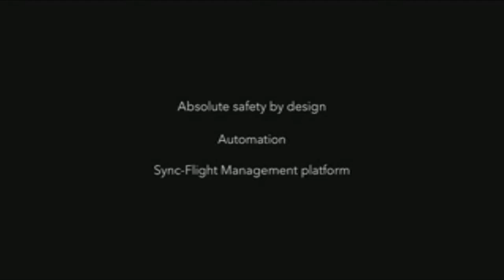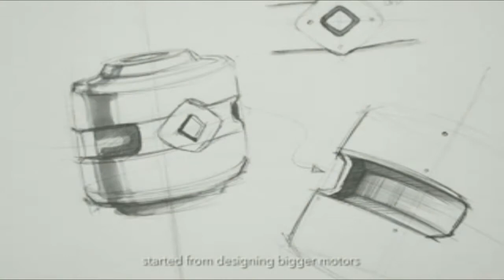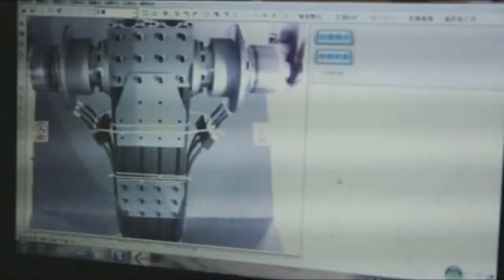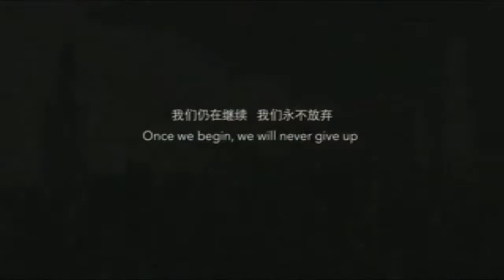أول طائرة كهربائية بدون طيار فى العالم يمكن أن تحمل شخصا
كشفت شركة EHang عن طائرتها بدون طيار والتي تحمل اسم "184" خلال فعاليات معرض CES 2016، والتي تعتبرأول طائرة كهربائية بدون طيار فى العالم يمكن أن تحمل شخصا، وهي مصممة لتطير لمسافات قصيرة على ارتفاع منخفض، دون الحاجة إلى قائد، كما أنها تمتلك غرفة للقيادة كبيرة بما يكفي لوجود شخص أعلى الهيكل الموجود بها، خاصة مع وجود بعض الأبواب عليها.
وتستخدم هذه الطائرة ثمانية مراوح كبيرة فوق المركبة المكونة من أربعة أذرع للتحليق من خلالها، فيما قال متحدث باسم EHang أنها قادرة تقنيا على الهبوط من خلال ذراع واحد من المراوح إذا لزم الأمر.
ويمكن التحكم في الطائرة بدون طيار من خلال جهاز لوحي موجود فى كابينة القيادة، والذي يسمح للراكب تحديد الوجهة ويجلس بهدوء، بينما تقوم الطائرة بالإقلاع والهبوط، ويمكن للطائرة حتى الآن تحمل وزن يصل إلى 99.7 كجم، كما يوجد هناك مكان آخر لحمل حقيبة ظهر صغيرة أو حقيبة سفر، كما يوجد أيضا جهاز تكييف فى المقصورة الداخلية.
وتأتي الطائرة فى ارتفاع 152 سم وتزن حوالي 200 كجم، وتمتلك بطارية يمكنها أن تتحمل حتى 23 دقيقة بسرعة تصل إلى 62 ميلا في الساعة، وهي قادرة على الانطلاق والهبوط بشكل عمودي على غرار طائرات الهليكوبتر، فيما تستغرق عملية إعادة الشحن حوالي ساعتين فى الشحن السريع وحوالي 4 ساعات فى الشحن العادي.
وقالت الشركة إنها أجرت عليها 100 رحلة خلال مرحلة الاختبار وتقول إن التصميم الحالي هو الأقرب للتصميم النهائي، كما يمكن طي المراوح الأربعة إلى الأعلى لتخزينها.

المصدر: موقع Businessinsider البريطاني
لاتنسوا الإشتراك بالقناة ليصلكم الجديد والحصري.

قريبا سيتم فتح الموقع الإلكتروني...